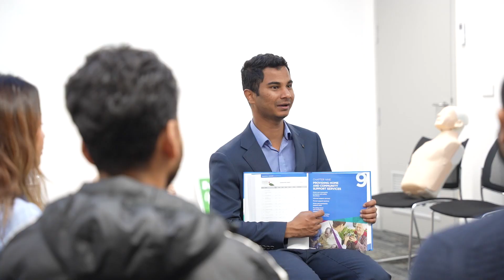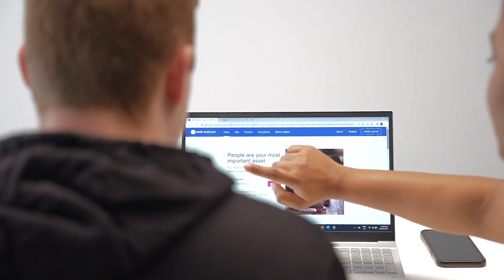CHAD Services Corporate Video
Check out our corporate video for CHAD Care Service, a hub for Health, Ageing, and Disability Care Services